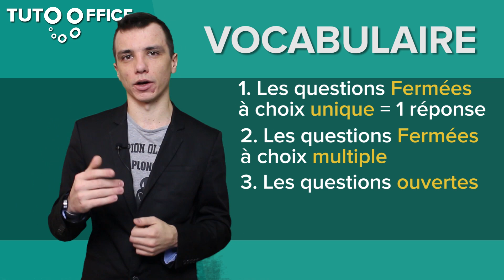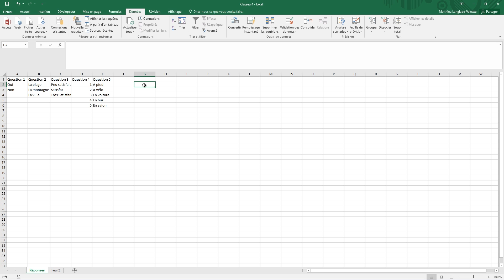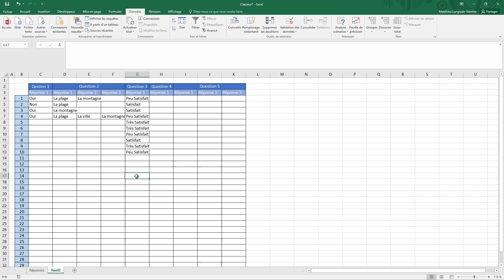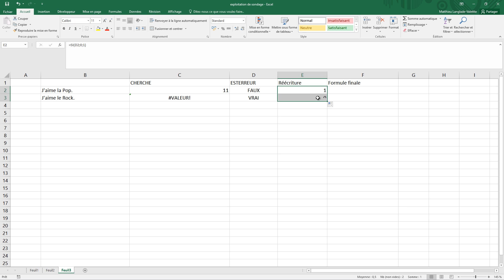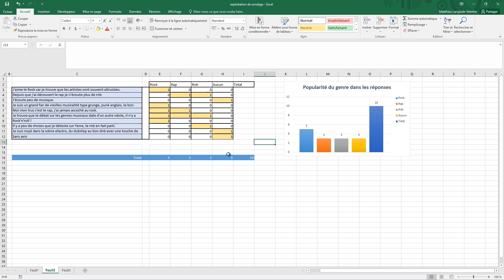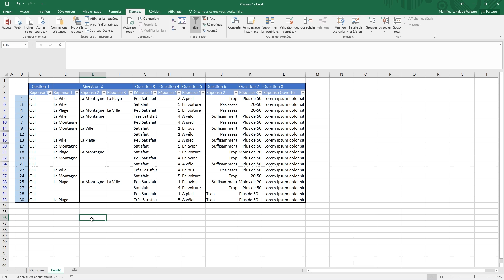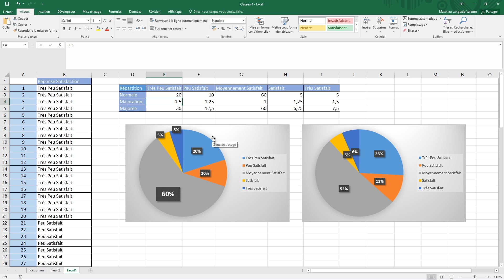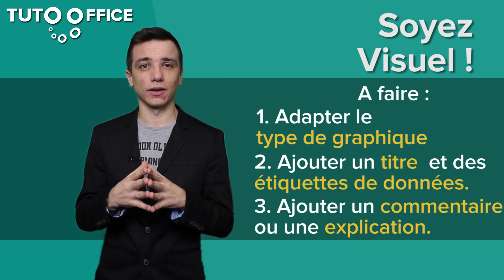5 Conseils pour Exploiter un Sondage sur Excel plus Efficacement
Je vous donne 5 techniques pour exploiter un sondage plus efficacement sur Excel ! Je vous propose de résoudre différents problèmes que vous pouvez rencontrer comme la saisie des données, les problèmes de médianes, etc...

Intro: Le vocabulaire, les différents types de questions / réponses (fermées, ouvertes, multiples, échelles).

1. Accélérer la saisie des données sur Excel, depuis les résultats du sondage.
2. Une piste pour les questions ouvertes. Définir une tendance sur des réponses en utilisant des mots clés. (fonction CHERCHE et ESTERREUR)
3. Affiner son panel grâce aux questions fermées. Nous utiliserons les filtres Excel pour afficher seulement les réponses qui nous intéresse.
4. Une piste de réflexion sur les problèmes de médianes. On parle ici des questions échelles et des réponses multiples avec trop de choix. Je vous donne une technique pour modérer l'importance des réponses trop présentes.
5. Soyez visuel ! Oui, je vous le rabâche, mais c'est d'autant plus important dans une exploitation de sondage. Faire apparaître les données les plus importantes et utiliser le texte uniquement pour une exploitation.

J'espère que ça vous plaira et que ça vous aidera !